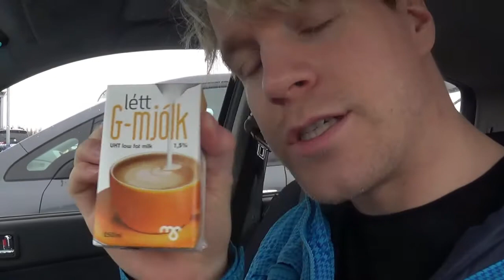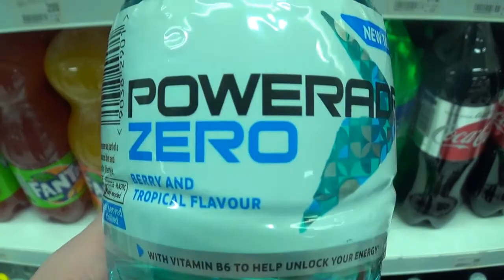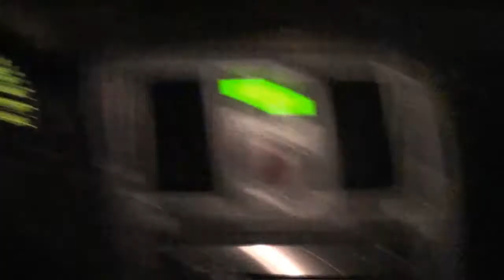Looking for More Drink's in 7 stores Found 20